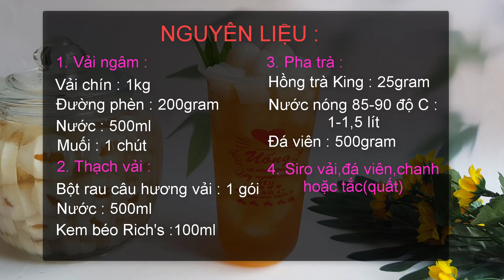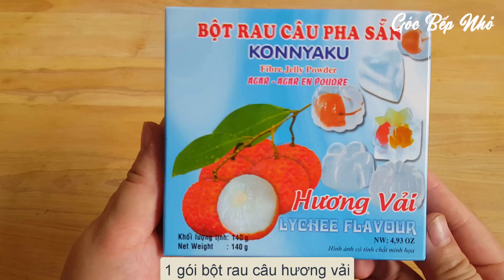Tặng Bạn Công Thức Pha Trà Thạch Vải thơm ngon chuẩn vị| Góc Bếp Nhỏ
NGUYÊN LIỆU :
1. Vải ngâm đường :
-1kg vải chín
- 200gram đường phèn
- 500ml nước
- 1 chút muối
2. Thạch vải :
- 1 gói bột rau câu hương vải
- 500ml nước
- 100ml kem béo rich's
3. Pha trà :
- 25gram hồng trà King
- 1-1,5 lít nước
- 500gram đá
4. Siro vải,chanh hoặc tắc (quất), đá viên